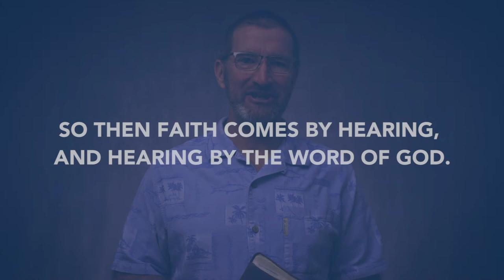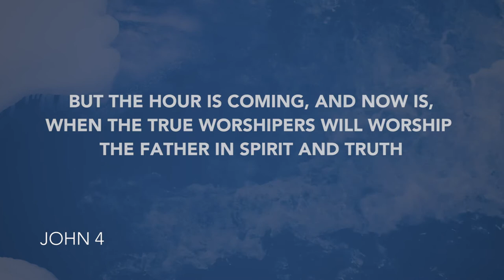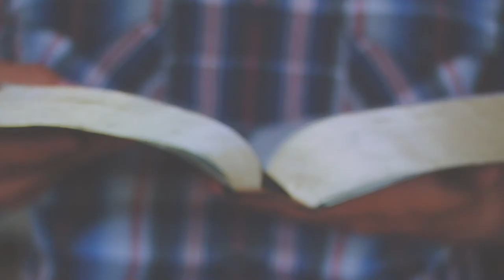Daily Devotion // Pastor Joe Prestridge // May 19, 2020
What do you do when anxiety and fear cross your path? Let's listen as Pastor Joe describes God's word and worship as the antidotes to fear and anxiety.